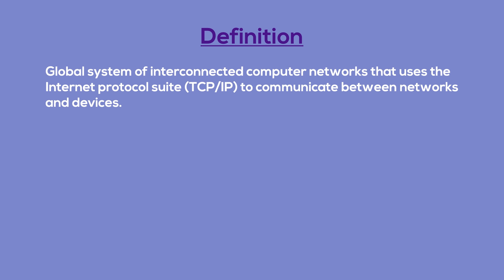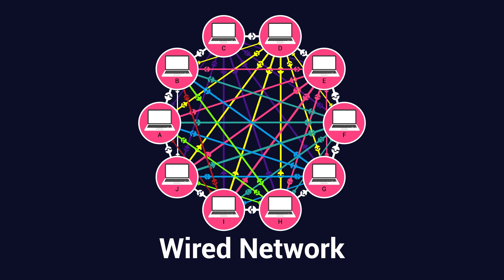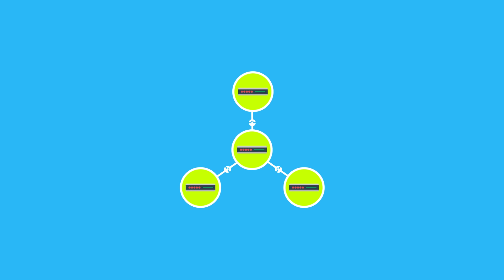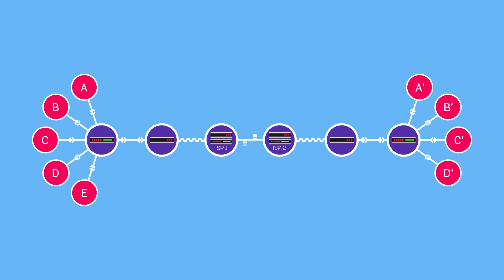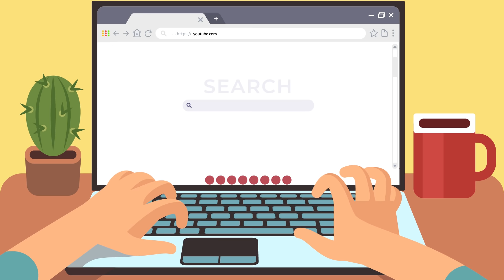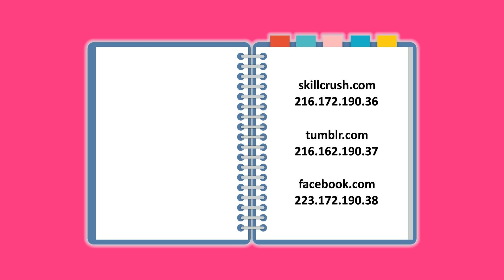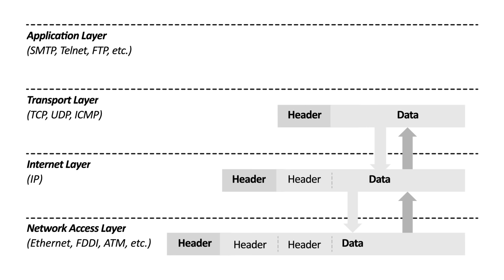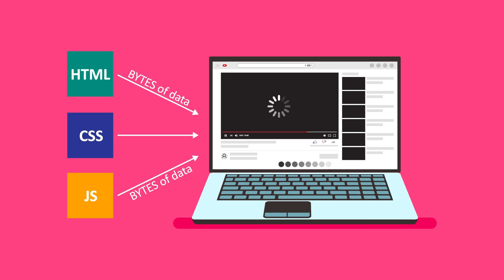How Internet Works ? In-depth animated video for students